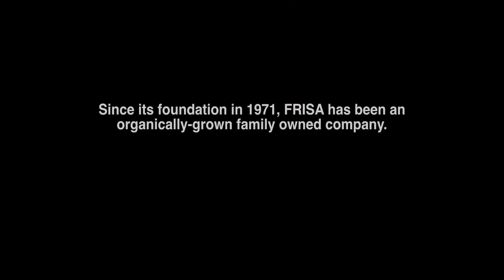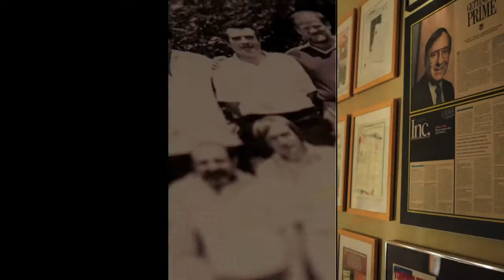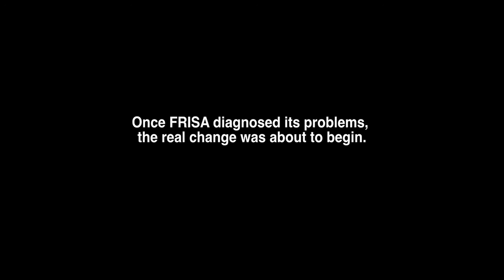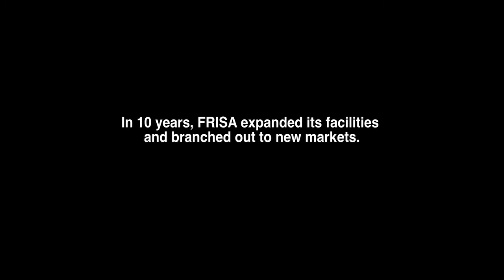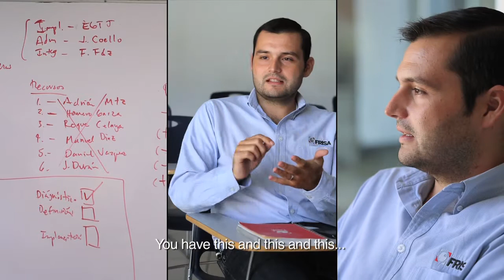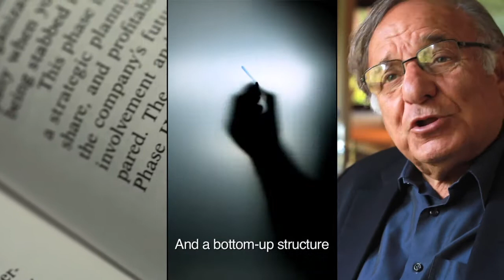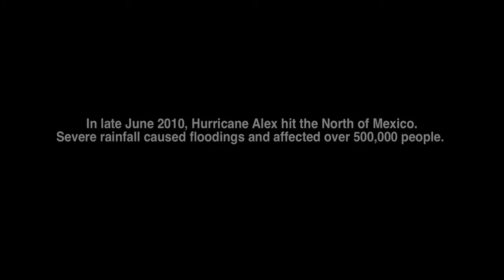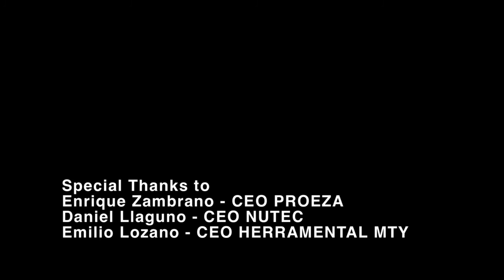FRISA adopted the Adizes Methodology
FRISA is a family-owned, organically grown Mexican company.
Once small and local, it is now a market leader in over 30 countries.
In 1991, FRISA adopted the Adizes Methodology.
Since implementing the Adizes Methodology, FRiSA's sales have increased from 12 million to over 450 million.
For more than forty years, Dr. Ichak Kalderon Adizes has developed, tested, and documented the proprietary methodology that bears his name. The Adizes Methodology for Organizational Transformation provides tools for corporations, governments, and not-for-profit organizations to achieve exceptional results and manage accelerated change without destructive conflict. Leadership Excellence magazine named Dr. Adizes one of the Top Thirty Thought Leaders on Leadership, and The Holmes Report named him as one of the Best Communicators Among World Leaders for 2017 alongside Pope Francis, Angela Merkel, and the Dalai Lama. In 2019, Dr. Adizes received the Lifetime Achievement Award from the International Academy of Management.